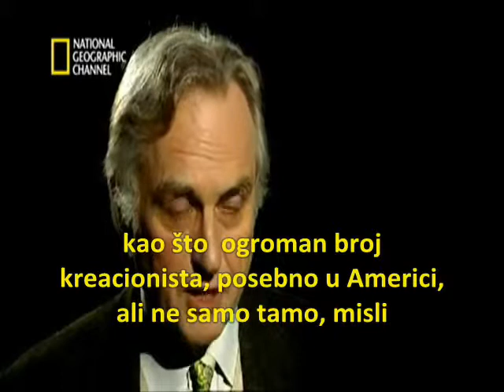Richard Dawkins o kreacionizmu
Isječak iz dokumentarnog filma National Geographica, prof. Richard Dawkins (evolucijski biolog) govori o kreacionizmu.